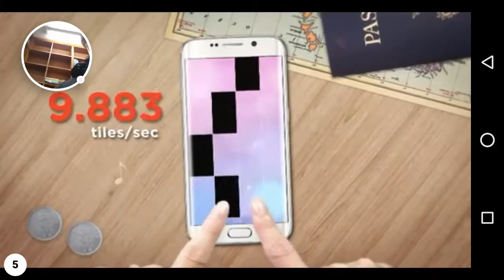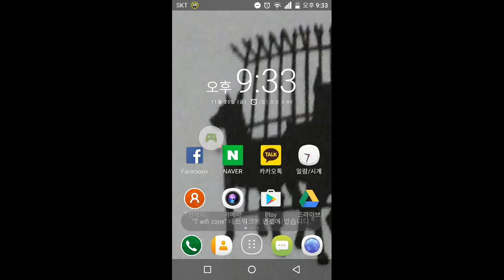Tournament battle for only one high prize! || Jurassic World:The Game Ep1